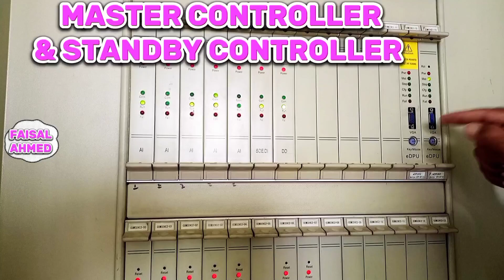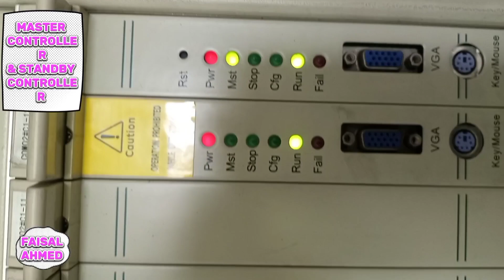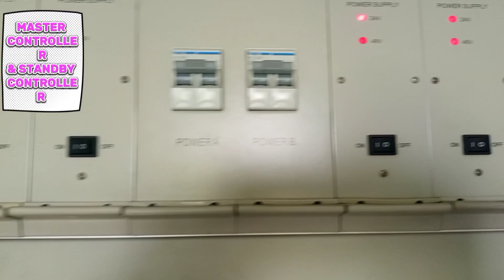Master Controller and Slave Controller working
Master vs Slave Controllers

Details ABOUT master Controller and slave Controller

The terms "master controller" and "slave controller" are often used in the context of control systems or computer networks to describe different roles or levels of control. Here's an overview of what these terms generally mean:

Master Controller: A mastercontroller is a device or component that has overall control and authority over a system or a group of devices. It typically has the highest level of control and coordination in a hierarchical or centralized architecture. The master controller receives input, makes decisions, and sends commands or instructions to subordinate devices or slave controllers.

Key characteristics of a master controller include:

Centralized control: The master controller is responsible for coordinating and managing the operation of the system or network.

Decision-making authority: It makes critical decisions based on input data and issues commands or instructions to slavecontrollers or devices.

Higher processing capabilities: The mastercontroller usually has more computational power and resources compared to slave controllers.

System-wide awareness: It has access to a broader view of the system, including information from multiple sources and sensors.

Examples of master controllers include the central processing unit (CPU) in a computer, the central control unit in an industrial automation system, or a central server in a client-server network architecture.

Slave Controller:
A slave controller, also known as a subordinate controller or remote controller, is a device or component that operates under the control and direction of a master controller. It typically performs specific tasks or functions as directed by the master controller. Slave controllers are responsible for carrying out instructions, reporting back to the master controller, and providing data or feedback.

Key characteristics of a slave controller include:

Dependent on the master controller: The slave controller operates based on commands or instructions received from the master controller.

Limited decision-making capabilities: It performs predefined tasks and may have limited autonomy to make decisions.

Lower processing capabilities: Slave controllers often have less computational power and resources compared to the master controller.

Task-specific functionality: They are designed to carry out specific functions or operations within the system.

Examples of slave controllers can be found in various systems, such as distributed control systems (DCS) used in industrial processes, robotic systems with a central controller and individual limb controllers, or computer networks with client devices controlled by a central server.

It's important to note that the terms "master controller" and "slave controller" are used as descriptive metaphors and should not be interpreted as reflecting any social or human relationships. In recent years, there has been a shift toward using alternative terminology, such as " primarycontroller" and " secondarycontroller," to avoid any potential negative connotations associated with the terms "master" and "slave
Master vs